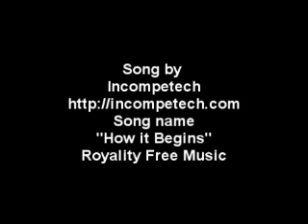The New House!!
Here are some shots of the new place that we will be renting as of tomorrow.  We will be completely moved in by November 1st.  We thank all of you for your prayers and good thoughts to help us get this place!!!  We will be doing some [painting and such, like the purple bedroom is a no go!!!  lol!!